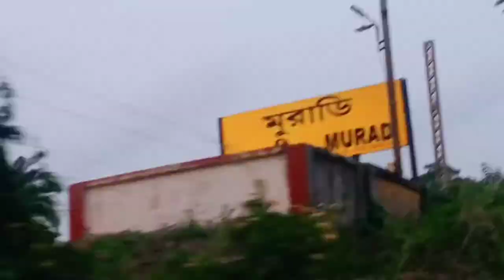Muraddih ki sam😁🔥 | vlog 4 || part 1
video related -🥰🎉🙌🏻💯

west bengal vlog hindi
west bengal vlog channel
west bengal vlog t

milte h guys jldi hi new video ka st💯🙌🏻🎉